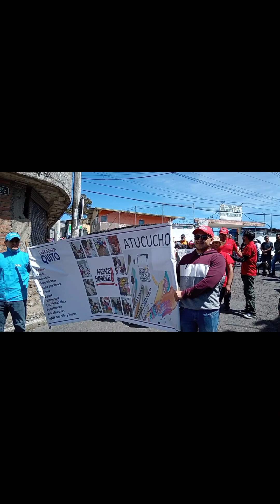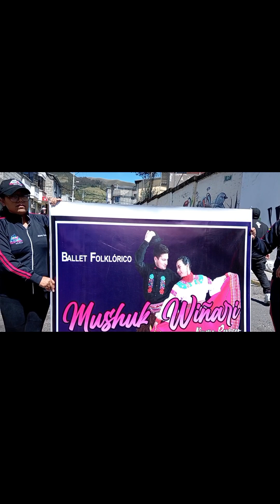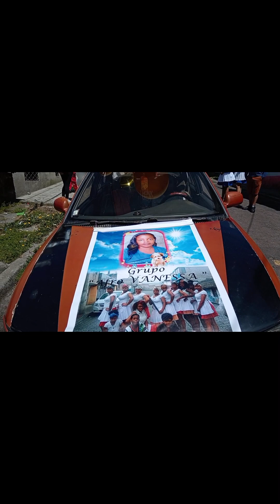Fiestas Atucucho 2023 aniversario 35